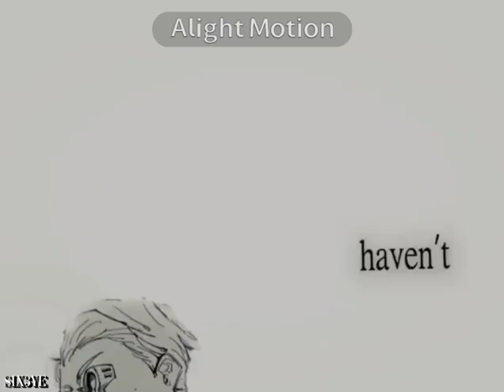Itadori's Suffering Edit . Manga Animation . JJK Manga Edit .